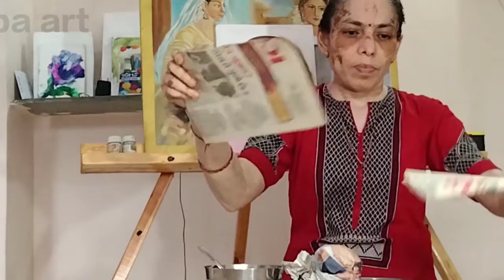Januba art.home made toy.how to clay art.home decor.craft idea.clay making.how to painting to apple.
"januba art"men paintings, drawing, recipes, craft work, clay art, jeise kitna kuchh shikhne ko milega.